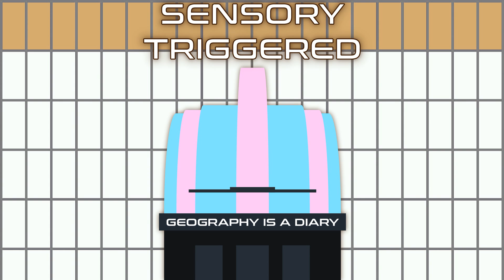Summer Nights (Audio)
From the album, Geography is a Diary.

It was always good to see you on those summer nights
Not a penny to our names, thinking things would never change
Drinking ’til late with no means of getting home
Searching for a place to stay, saying we would run away
Our innocence was still not lost, we thought the world was ours
Now it seems so long ago, a whole lifetime away

The summer nights, the summer nights, whatever happened to our lives?
Oh take away all that I’ve gained if I can go back to that time and place, my teenage face
Oh take me back in time to summer nights

As the years rolled by we just got on with separate lives
Who’d have thought it’d go so fast, but then youth can’t ever last
The Stretford lads, just killing time had no idea back then
Those summer nights were summer years they won’t get back again

Maybe someday we will meet and find that nothing’s changed
Cause we can still get drunk in town and walk home in the rain

To summer nights, to summer nights, whatever happened to our lives?